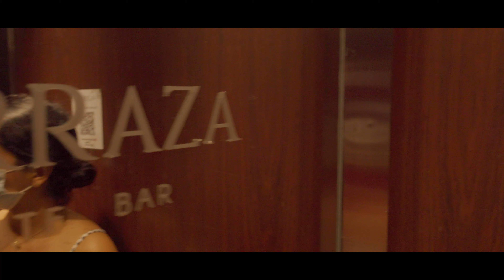My Bday Girl